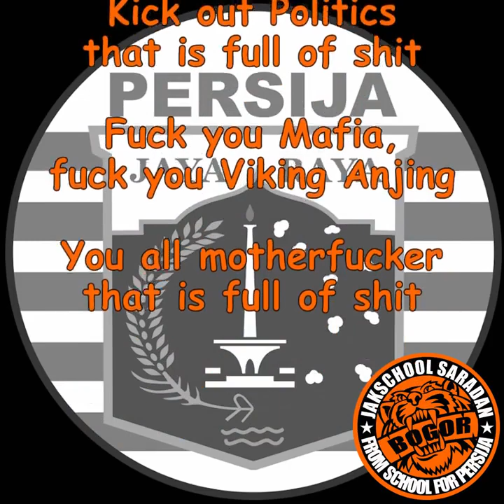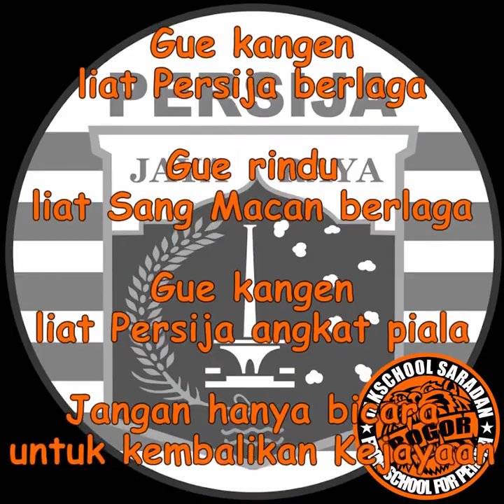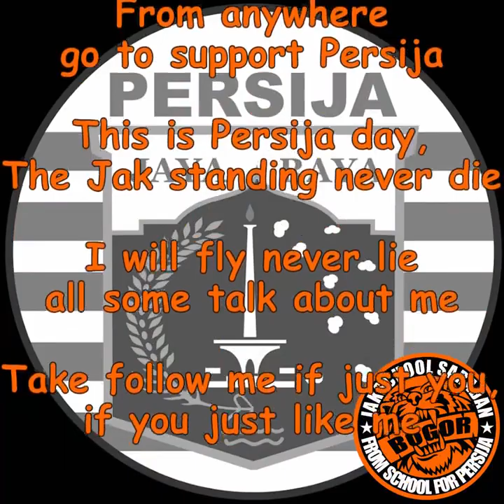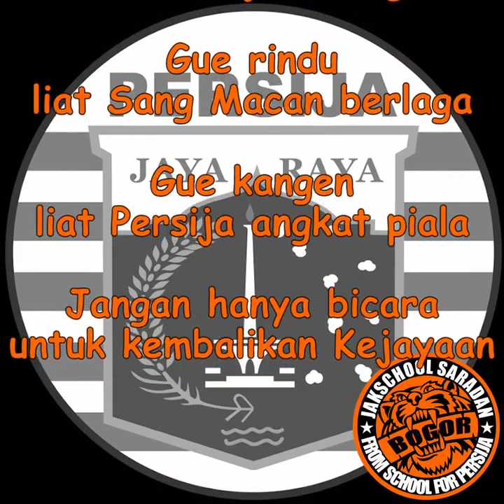Bhonkyholics - Gue Kangen Persija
join me on : facebook twitter & IG : @bhonkyholics pin :